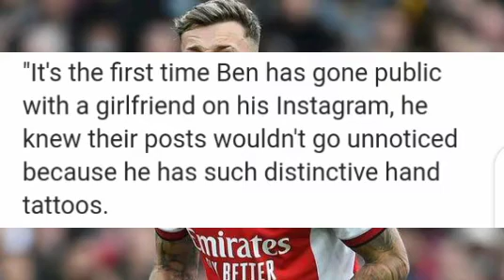Arsenal Start Ben White Is Dating Instagram Beauty Milly Adams